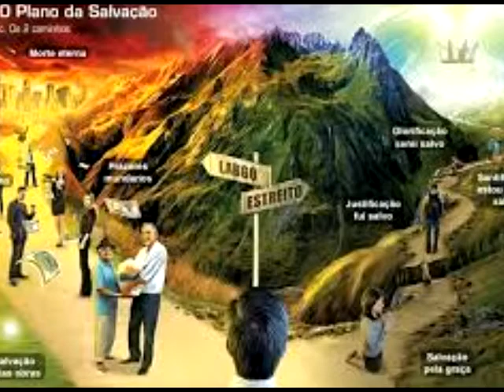CLIP QUEM AVISA AMIGO É Autor e Intérprete Cicero Pedro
Se você quer acompanhar meu trabalho é só acessar